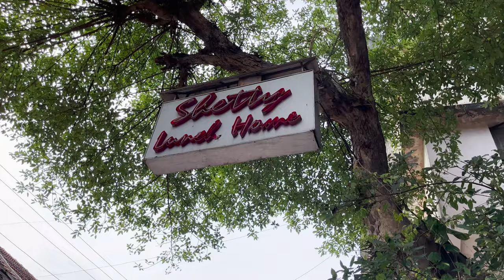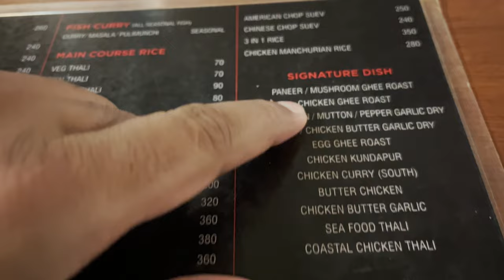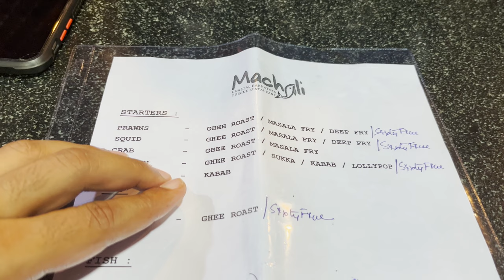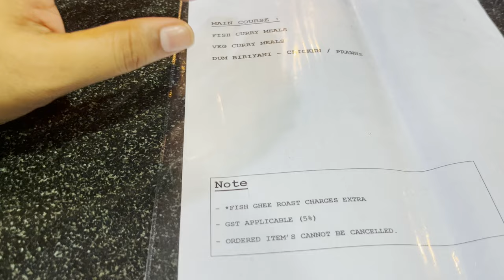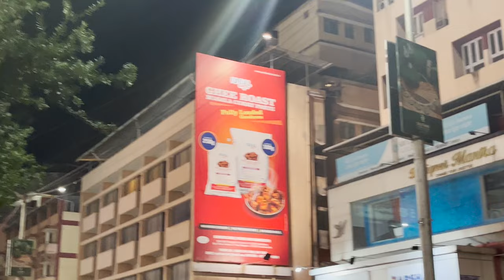BEST Restaurants in Mangalore, MACHALI🔥 || Shetty Lunch Home | Ideal Cafe | Must TRY! Day 5 Part 2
Mangaluru’s famous chicken ghee roast is a dish that has made its way from old-school eateries in the city to global menus and back again, to gourmet small plates in India. Proud of this journey and intrigued about the history, I made a trip to Mangaluru to learn more about one of its most famous culinary imports and the restaurant where it all began—the Shetty Lunch Home

popular seafood restaurant in mangalore, machali restaurant mangalore, manguluru, fish curry, fish fry, ghee roast, fish thaali, crab ghee roast, pomfret masala fry, anjal tava fry, squid ghee roast, alle piao, sardine fry, prawn fry, koliwada, kingfish, top seafood in mangalore

Given its incredible popularity with hundreds of seafood lovers who visit here for the meals, fries and curries everyday, it’s hard to believe that this restaurant is only six years old. I visit this eatery that has the vibe of a busy dining hall to indulge in a humongous meal, and along the way also catch up with its unassuming owner, Vicky Pai, who says his trying experiences as a young executive looking for affordable, homestyle food in a new city, spurred him to open Machali - to serve tasty, homestyle food at affordable prices. And going by my meals at this eatery, I have visited thrice already, and watching fastidious Mangalorans relish the seafood here, Machali certainly delivers, whether one wants to enjoy a sumptuous fish meal and fry for Rs. 150 or splurge Rs. 300. Truly, a democratic seafood restaurant that caters to all.

Please do try Gadbad and Dilkush at Ideal Cafe, Give a culinary treat to yourself.

Laptop 1 - https
Laptop 2 - https
Sony A7M4
​Canon R
​Canon Lens 24-105 mm
​Sony A7III
​Sigma Lens Sigma 35mm
​Sony Lens Sigma 85mm
​Rode Go
​SL60 Godox
​iphone 13
​Gorilla pod
​Tripod- https
​Wired headphones
​Dji Ronin Gimble Rsc2
Go pro